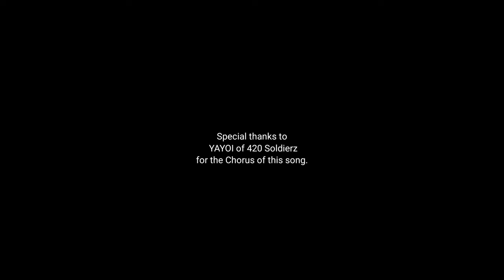HIRAP NG BUHAY - SMS MUSIC | Official Music Video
Starring:
TRAMYAR
JHAYVEE
TREBOR
ARSAN
JOSH
JHEREMIAH

Special thanks to YAYOI of 420 Soldierz for the Chorus of this song.

DOP | EDITED | DIRECTED BY:
KING SARMIENTO